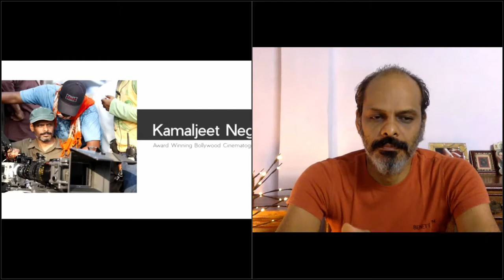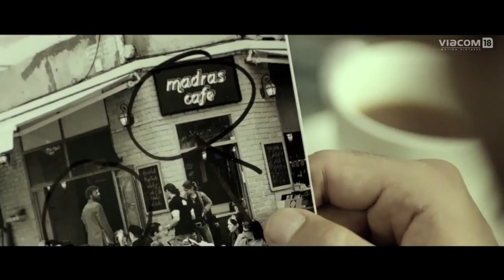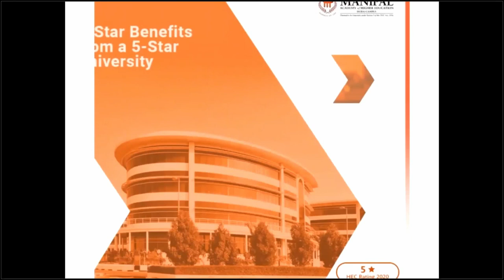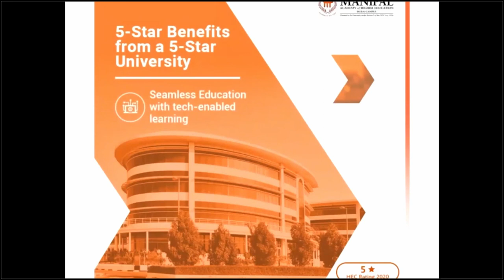BA Film Studies & Television Production - Masterclass with Kamaljeet Negi, Bollywood Cinematographer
The team of BA Film Studies & Television Production held an exciting Masterclass with award-winning Bollywood Cinematographer, Kamaljeet Negi - who has worked in many movies like - Piku, Vicky Donor and Madras Cafe, on 16th July 2020